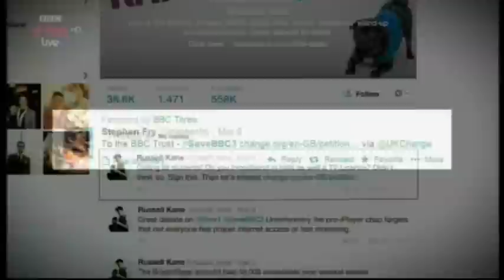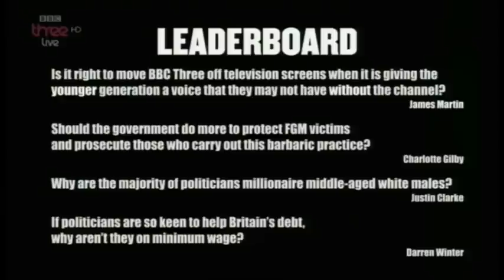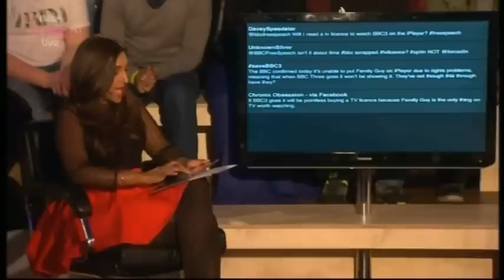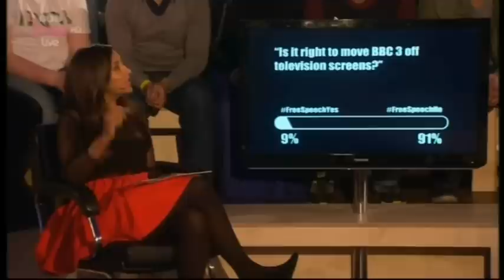BBC Free Speech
BBC Free Speech looks at the campaign to Save BBC Three and discusses whether the channel should stay on TV or not.